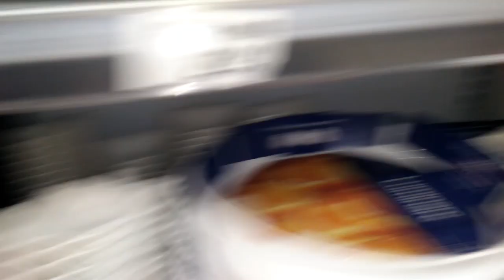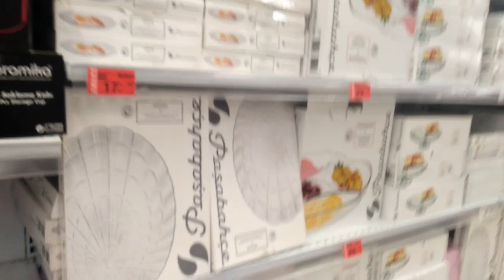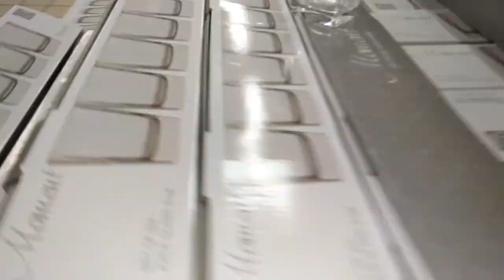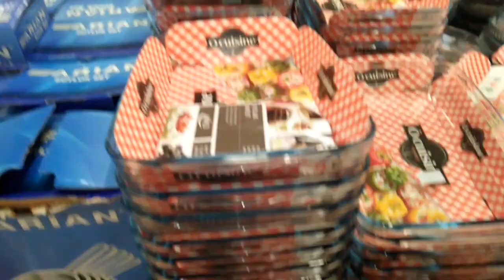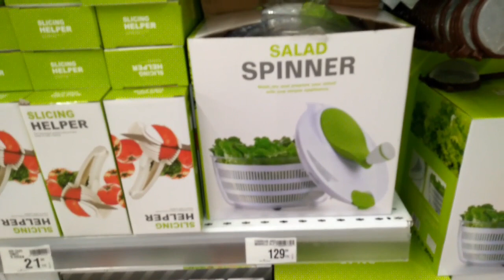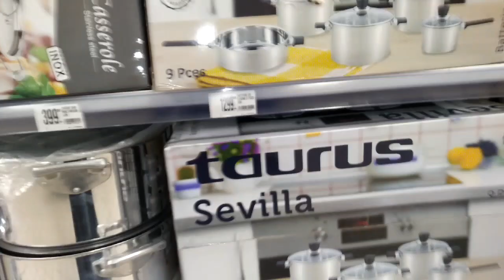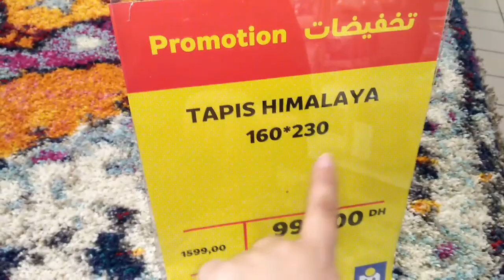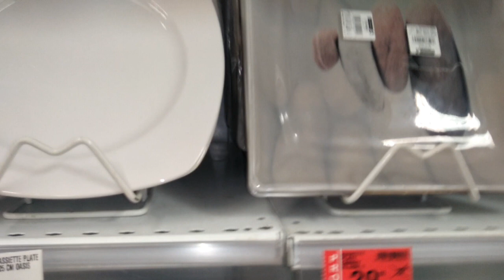جووووولة في مرجان لبعض المنتوجات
تخفيضات مهمة لبعض المنتوجات